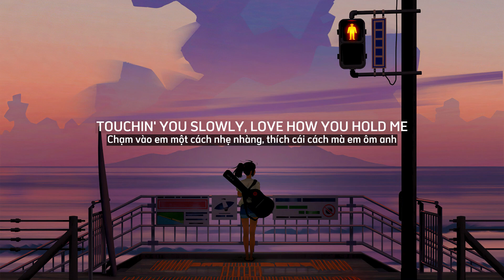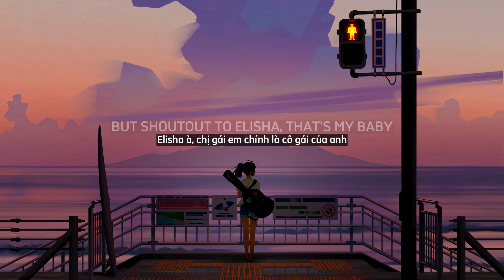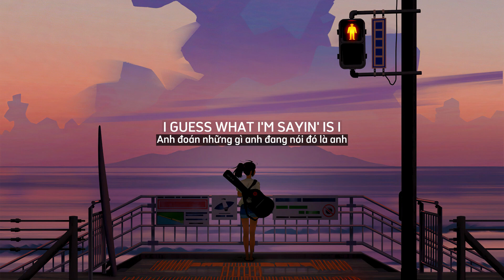Bazzi - I.F.L.Y. [ Lyrics + Vietsub ]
Like và đăng kí để thưởng thức những bài hát cực hay trên kênh của mình nha :3